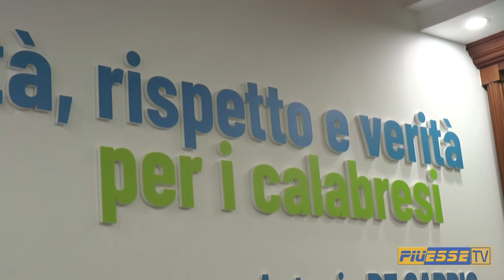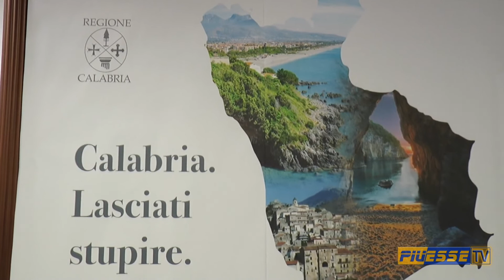l'On. Antonio De Caprio ci parla dello stanziamento economico per rete idrica a Scalea e sull'A.T.C.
IL consigliere regionale, nonchè capo commissione anti ndrangheta in Calabria e portavoce del comprensorio, ci spiega dello sblocco di una somma stanziata dalla regione  per il ripristino della rete idrica della zona e in particolare di Scalea.